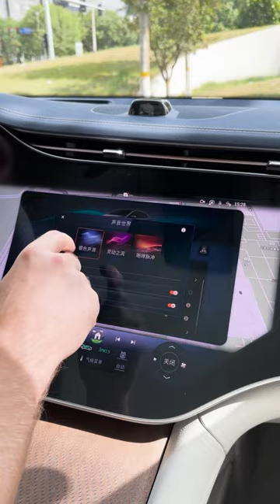Mercedes EQE SUV is sick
Come to check out the China special Mercedes EQE SUV!